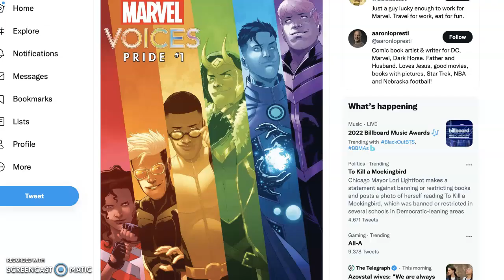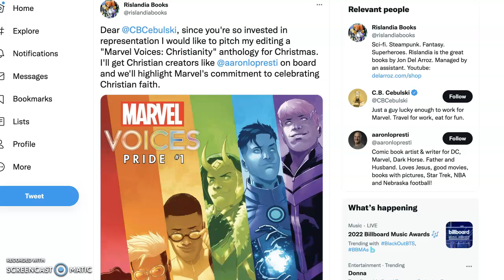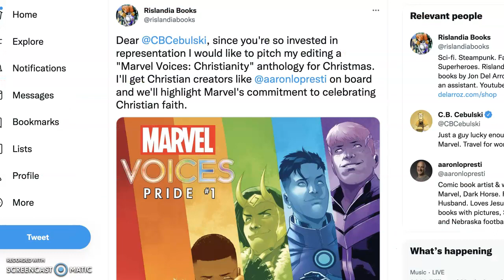A Modest Diversity Proposal To Marvel Comics